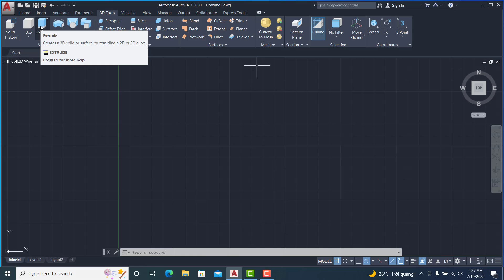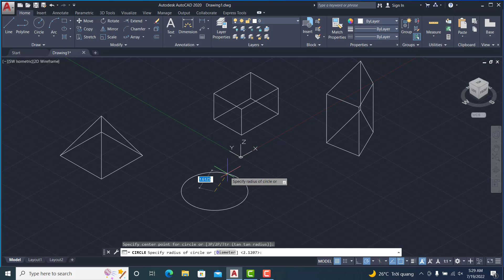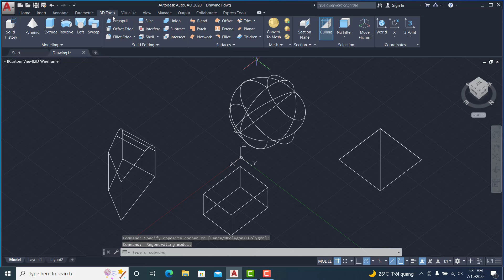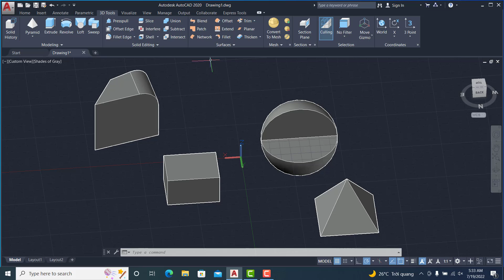Auto CAD 3D: extrude – revolve – fillet – charmfer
If you want to learn more about AutoCAD software, go to the playlist for reference (nếu các bạn muốn tìm hiểu thêm về phần mềm AutoCAD thì vào danh sách phát để tham khảo)